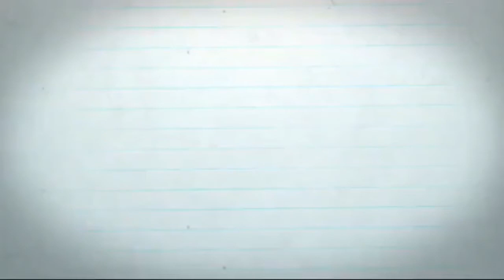Journey through June 13/26 Saint Melangell of Powys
Today I have drawn one of Wales’ best loved Saints, St Melangell of Powys. Learn more about her story here and on my blog.